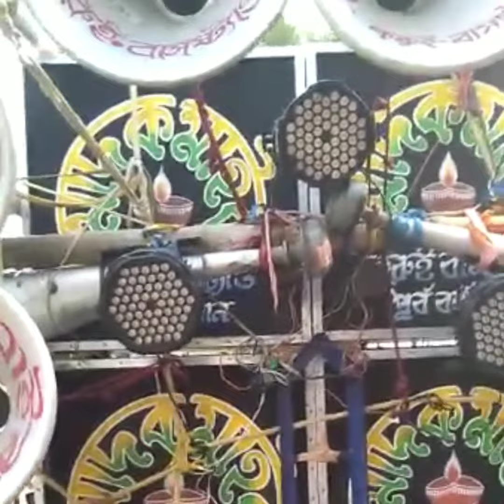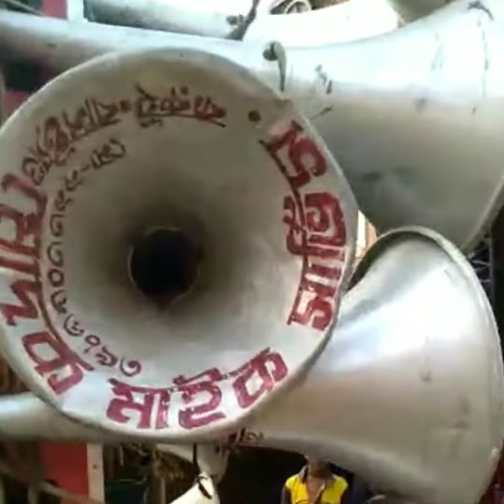মোদক মাইক আজ কাঁপিয়ে দিল গাফুলিয়াই ১৬ স্পিকারে মাল নিয়ে